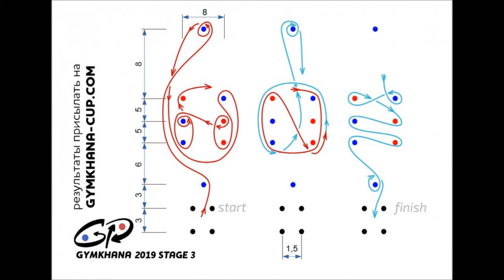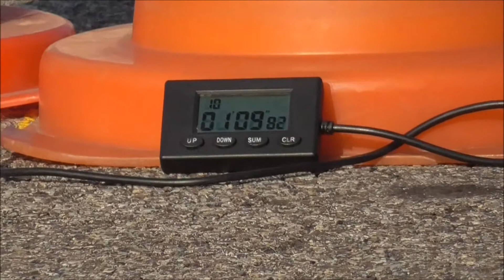Gymkhana GP 2019 stage3 / POUILLOT Guillaume 600 CBRF4i / heat1 1.09.82